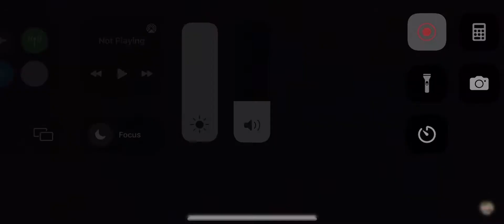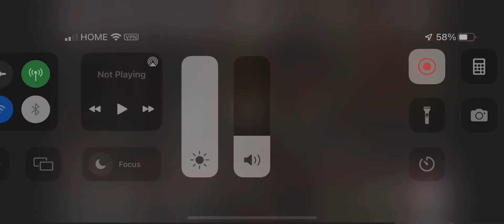Leg injuries S1.E7 the X-ray doesn’t look good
Not real, and it’s been 4 months since he broke his leg